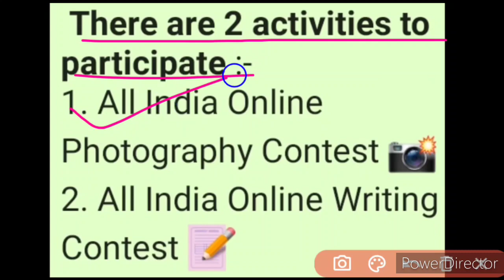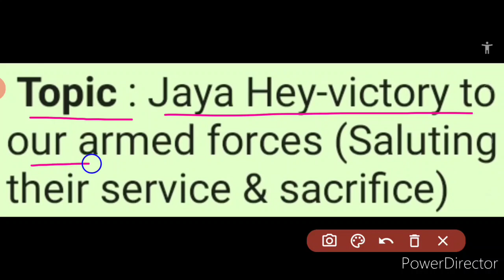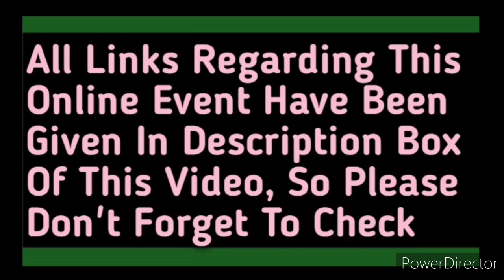Writing & Photography | Jaya Hey – Vijay Diwas Fest | Free Online Contest Event 2020